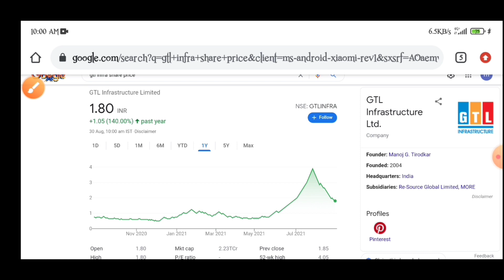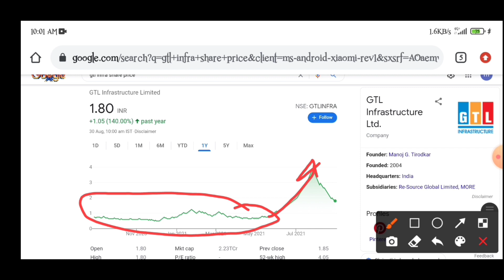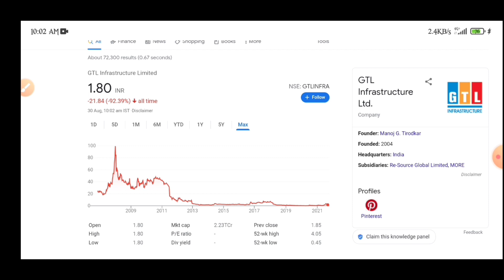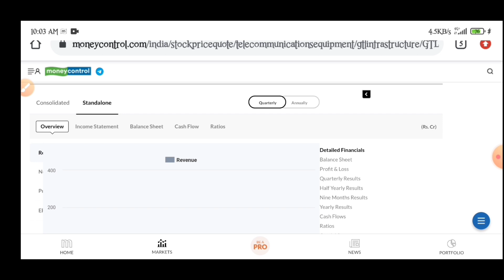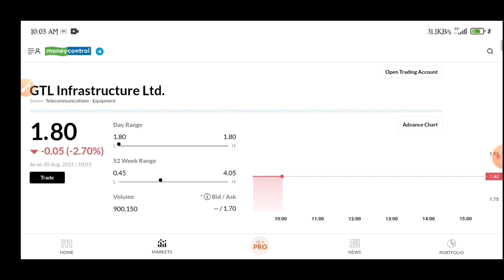gtl infra share latest news | gtl infra share analysis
gtl share news
gtl infra stock 5g news
gtl infra stock 5g latest news
gtl infra 5g deal
gtl infra 5g update
5gnews